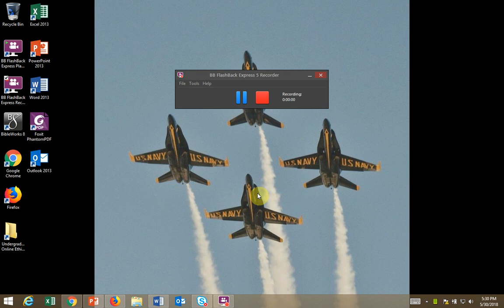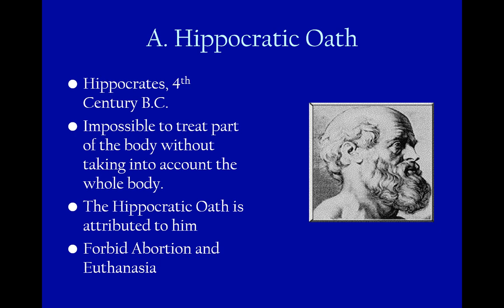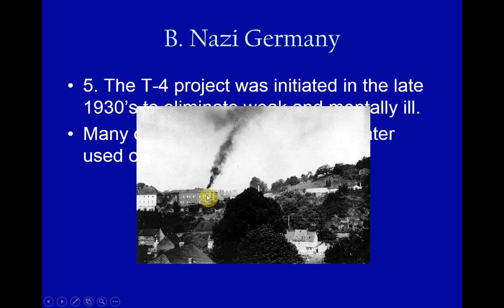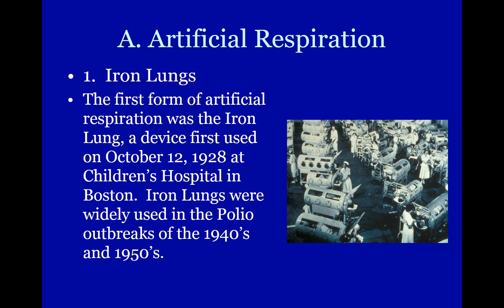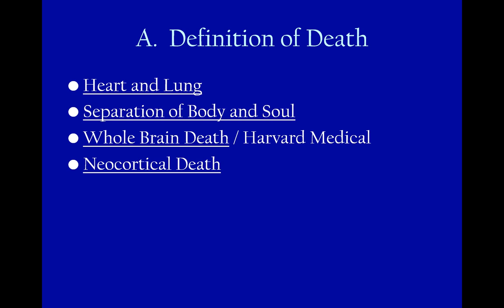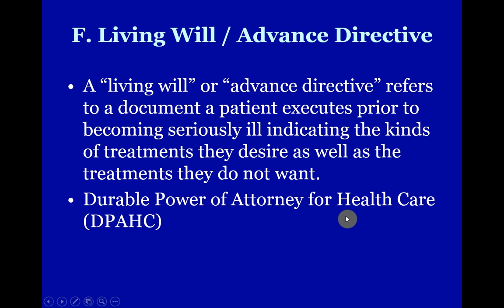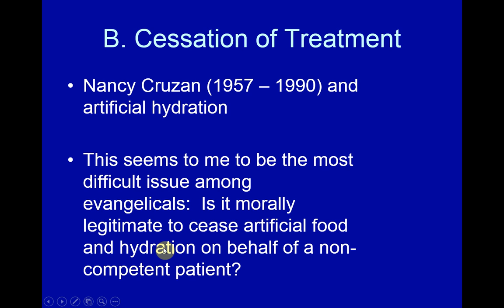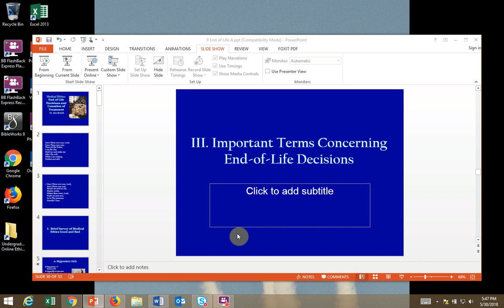cessation of treatment